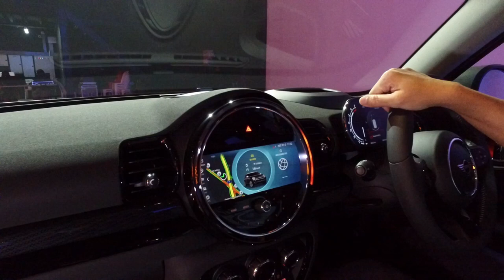พาชม Mini Electric Pacesetter+Mini Cooper S Clubman Jersey Edition | What Car? Thailand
พาชม Mini Electric Pacesetter+Mini Cooper S Clubman Jersey Edition
00:00 Mini Electric Pacesetter
15:45 Mini Cooper S Clubman Jersey Edition
What Car? Thailand
สวัดดีครับท่านผู้ชมฝาก กดติดตาม SUBSCRIBE  กดกระดิ่ง เพื่อเป็นกำลังใจให้ด้วยครับ
ติชมแนะนำได้ทุกช่องทางเรายินดีปรับปรุงให้ดียิ่งขึ้นไป ขอบคุณครับ
whatcar.co.th